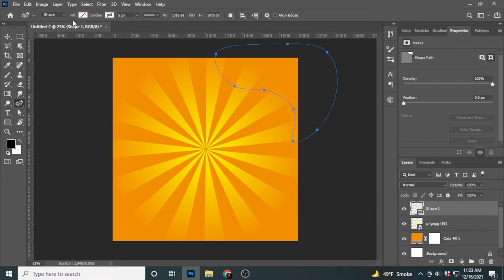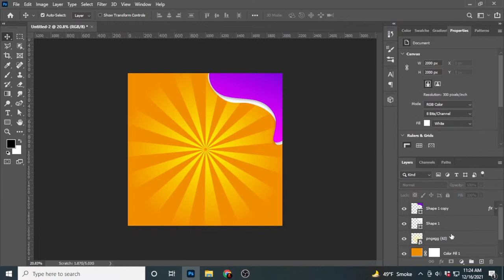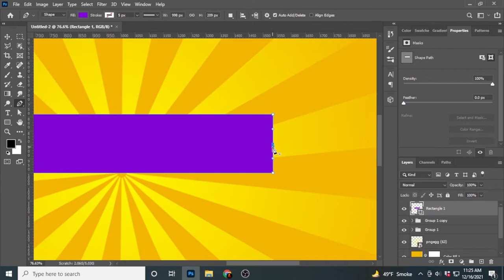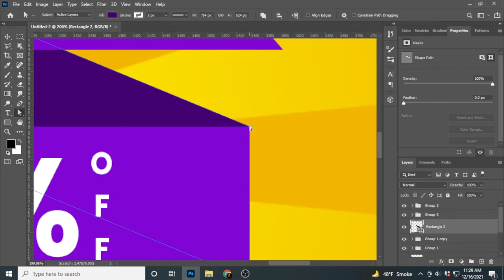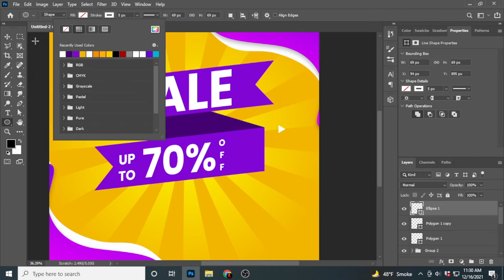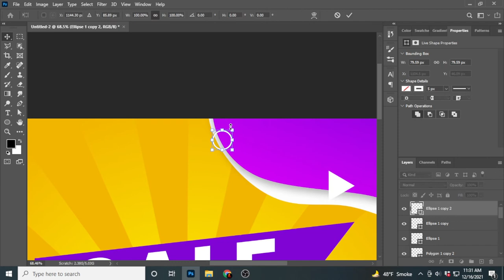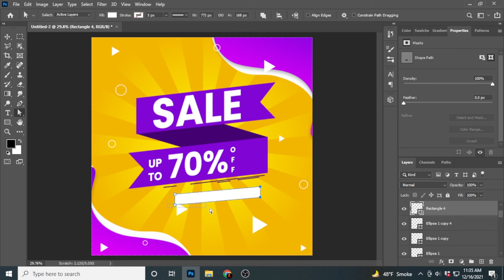how to make Sale/Deals banner Banner promo Design in Photoshop - Ecommerce Store Facebook ads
Hello and welcome to Mr Studio. In this video, we will go over how to make Sale/Deals banner Banner promo Design in Photoshop for Ecommerce Store Facebook ads. These are really cool banners that are eye-catching and engaging. Let's get started!

Mr studio is a one-stop-shop for all your design needs. We provide all the solutions from logos to business cards to websites, social media graphics, and presentations.

We will show you how to make all kinds of sales, deals, banners, banner promo designs in Photoshop. You should make sales, deals, banners, banner promo designs in Photoshop at a time. We will tell you how to make sale, deal, banner, banner promo design